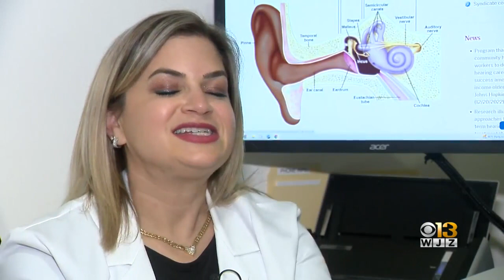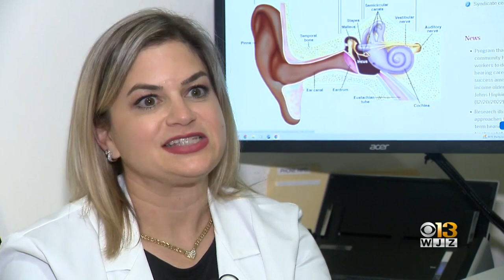Can using earbuds lead to hearing loss?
Doctor of Audiology Melissa Segev with Audiologists Associates says problems arise when people underestimate how loud they set the volume on their personal audio devices.